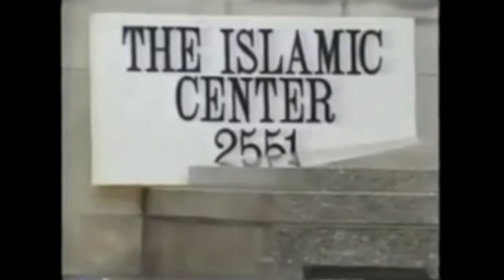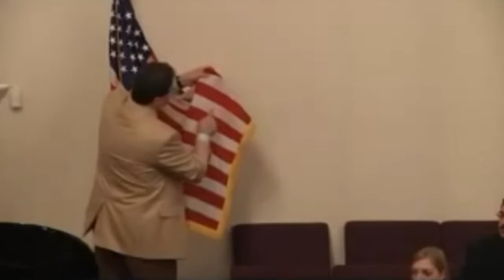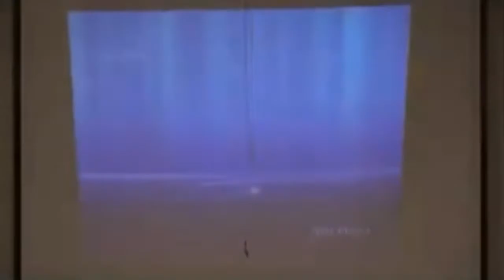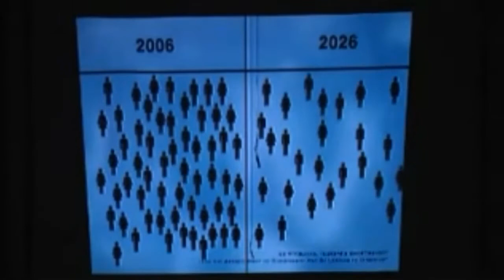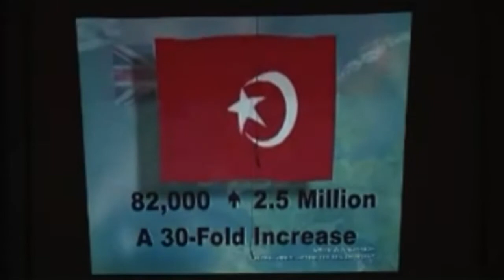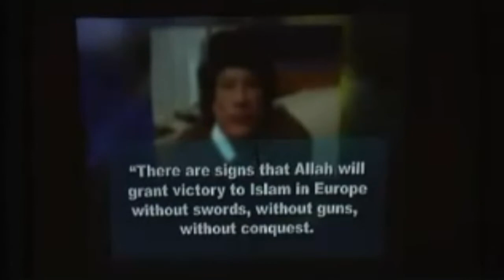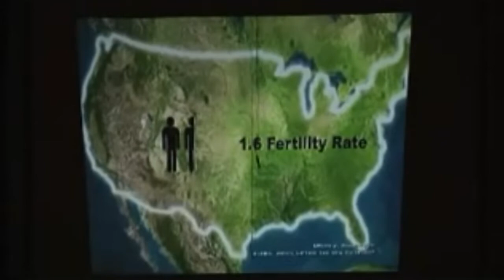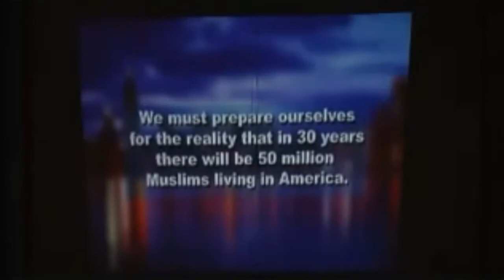Kamal Saleem - Islamization - A Wake up Call to America!